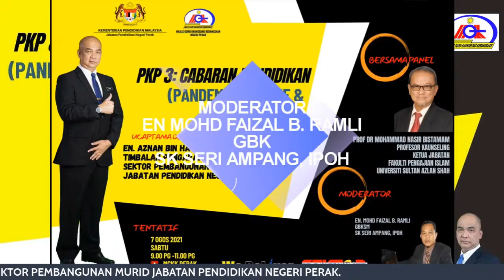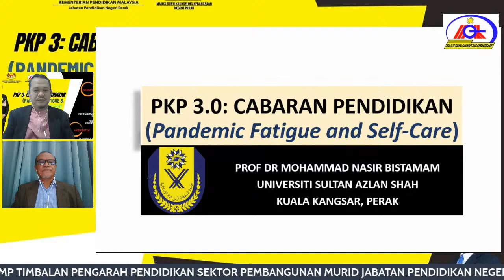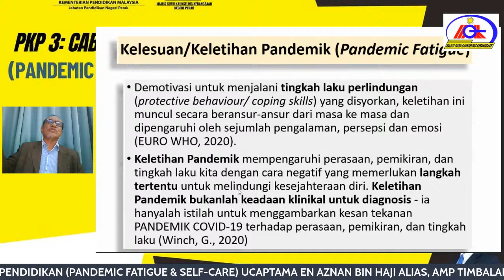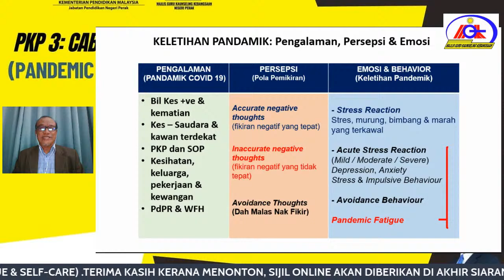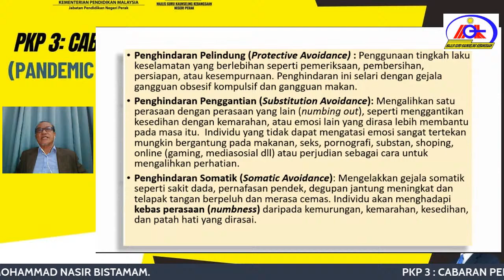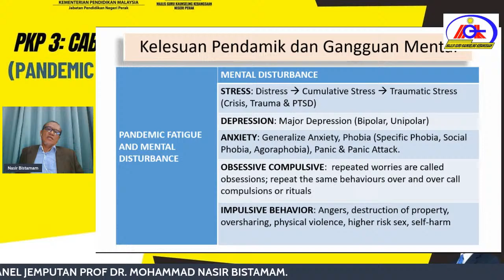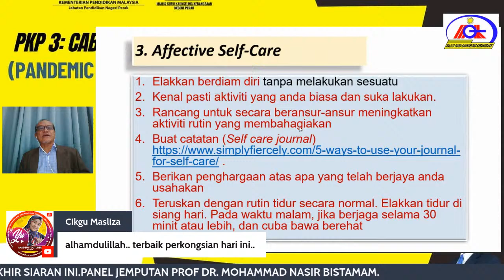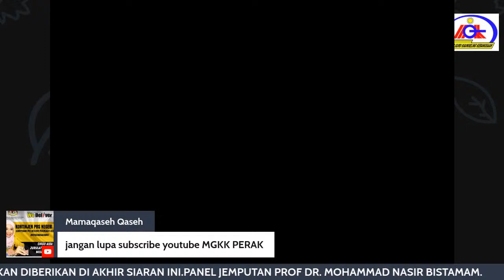PKP 3: CABARAN PENDIDIKAN (PANDEMIC FATIGUE & SELF CARE)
-PANEL PROF DR MOHAMMAD NASIR BISTAMAM
PROFESOR KAUNSELING KETUA JABATAN FAKULTI  PENGAJIAN ISLAM
UNIVERSITI SULTAN AZLAN SHAH.

-UCAPTAMAN OLEH

EN. AZNAN BIN HAJI ALIAS, AMP
TIMBALAN PENGARAH PENDIDIKAN
SEKTOR PEMBANGUNAN MURID
JABATAN PENDIDIKAN NEGERI PERAK.